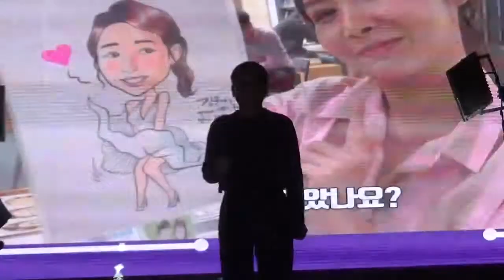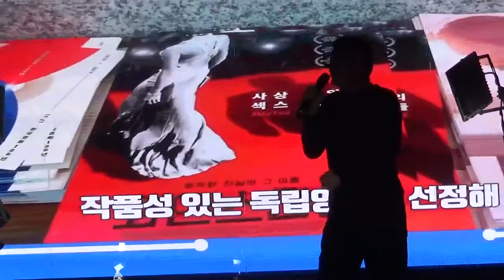후원회장 이상훈[할미꽃사연//손봉수]가수협회봉사단2019/10/21